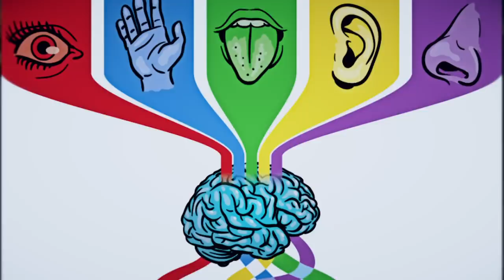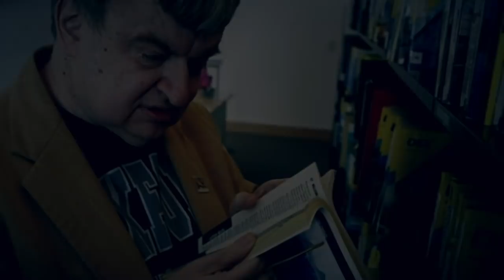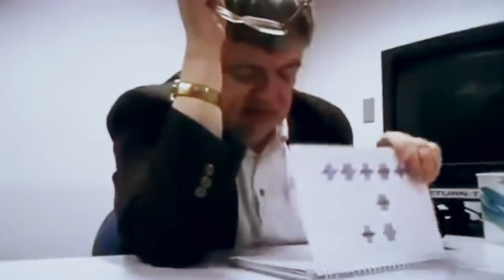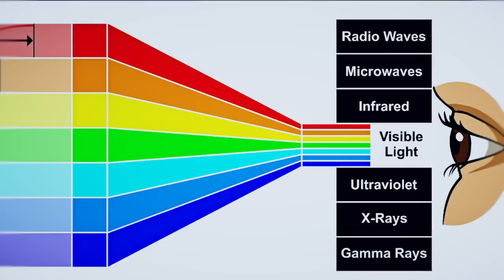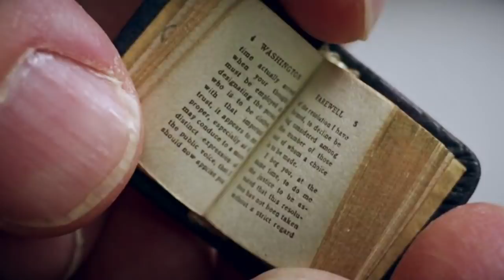5 People With EXTRAORDINARY Abilities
5 People With Extraordinary Abilities

Superheroes are epic. And many of us could only dream of having superpowers to make our lives easier. But life is stranger than fiction, and some people actually have unique abilities much like superheroes. These are 5 People with Extraordinary Abilities.

5. Joy Milne – Super Sense

Dr. Tilo Kunath, a young Parkinson’s UK Senior Research Fellow was giving out a talk presenting his research about Parkinson’s. After the presentation, one attendee stood up and asked him an unusual question, “Why do people with Parkinson’s smell different?”

4. Laurence Kim Peek – Unforgettable

Considered one of the most famous savants, Kim Peek became the center of fame when his remarkable abilities became the inspiration for the character played by Dustin Hoffman in the film Rain Man.

In the movie, Dustin Hoffman played Raymond Rabbit,  a character who was a savant - someone who seems to perform certain tasks with no effort at all. Usually, it is tasks considered impossible to do by normal individuals.

3. Derek Paravicini – Musical Genius

He might have limited verbal skills but when it comes to playing the piano, Derek Paravicini can make it sing. Born blind, Derek is an autistic savant and musical prodigy who resides in London. He was born prematurely, at only 25 weeks old, together with a twin sister who didn’t survive. Because of his prematurity, he was placed in oxygen therapy at the neonatal intensive care unit. While it helped him, the oxygen overdose also caused his blindness and affected his developing brain. This resulted in various learning disabilities as he was growing up.

2. Wim Hof – Iceman

Known as the “Iceman,” Wim Hof defies the odds when he manages to run barefoot marathons around the Arctic Circle with only shorts on. His amazing feat of physical endurance is baffling and would no doubt kill others if they tried.

1. Veronica Seider – Super Vision

Veronica Seider may be a dentist by day but she has one extremely unique characteristic that even superheroes might be jealous of, she has a super vision!

In 1972, Veronica Seider was a student at the University of Stuttgart in West Germany when the school decided to do vision tests on its students. It was here they discovered Veronica had a rare and unique eyesight, she could see 20x better than the average person. This means she has telescopic eyes that allows her to see things clearly even if it’s relatively far away. For instance, she can see and identify individuals clearly even if they’re a mile away from her.